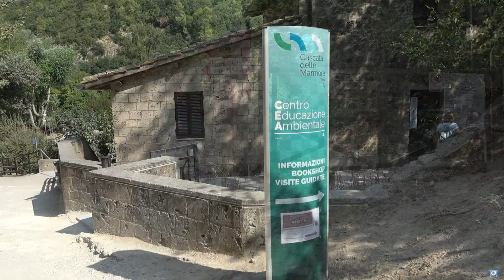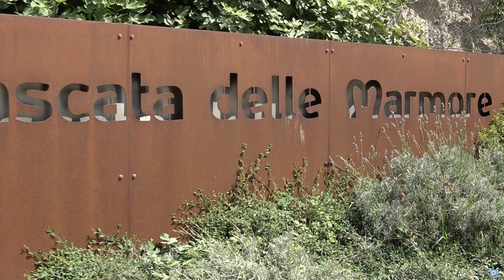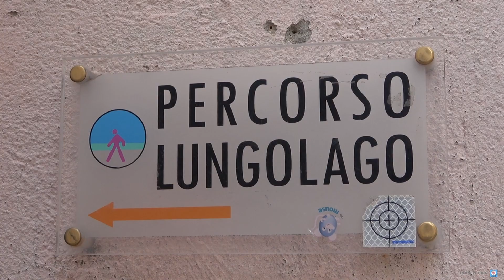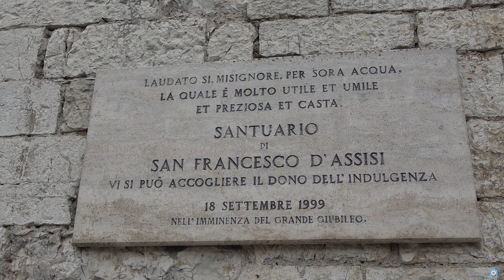Cascata delle Marmore, Lago di Piediluco, Tour Umbria 10° Ep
La nostra decima giornata in Umbria l’abbiamo passata totalmente immersi nella natura: siamo andati a visitare le cascate delle Marmore. Abbiamo iniziato la visita raggiungendo subito il belvedere superiore, attraverso il sentiero 1, dal quale abbiamo ammirato il rilascio dell’acqua delle cascate. Abbiamo proseguito poi percorrendo i sentieri 2, 3 e 4, in ognuno dei quali è possibile ammirare da una visuale diversa la bellezza di queste fantastiche cascate. Finita la visita ci siamo diretti al vicino lago di Piediluco dove, oltre ad una bella passeggiata sul lungolago, abbiamo visitato il piccolo centro storico del paese.